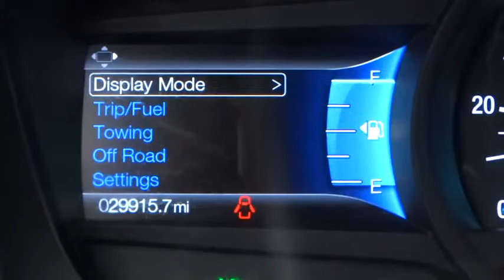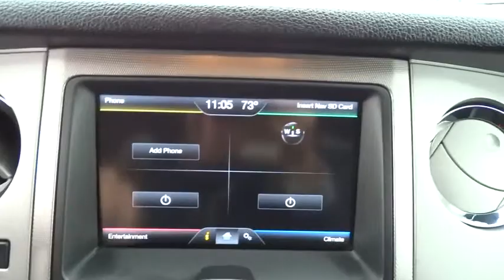2015 Ford Expedition EL Salt Lake City, Murray, South Jordan, West Valley City, West Jordan, UT 1328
2015 Ford Expedition EL
2015 Ford Expedition EL XLT - Stock#: 13285 - VIN#: 1FMJK1JTXFEF44025

LHM Super Ford SFO is honored to present a wonderful example of pure vehicle design... this 2015 Ford Expedition EL 4WD 4dr XLT only has 29,895 miles on it and could potentially be the vehicle of your dreams!Why gamble on purchasing a pre-owned vehicle when you can get a CARFAX Buyback Guarantee for free from LHM Super Ford SFO. This SUV is a superb example of what a tough, work focused vehicle should be. Exceptional towing, acceleration and torque will help you get the job done.For those who are ready to drive something more than just a car, this Ford Expedition EL 4WD 4dr XLT will appeal to their idea of luxury and refinement. Simply put, this Four Wheel Drive is engineered with higher standards. Enjoy improved steering, superior acceleration, and increased stability and safety while driving this 4WD Ford Expedition EL 4WD 4dr XLT.